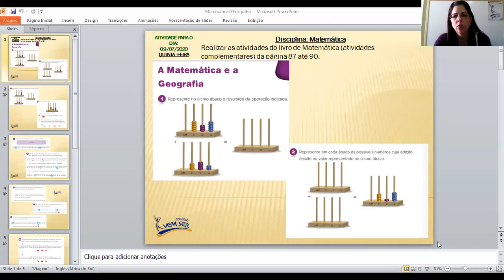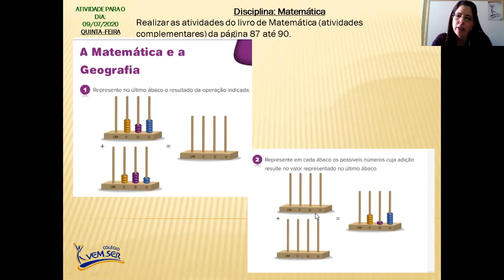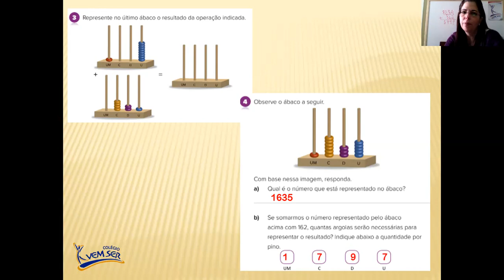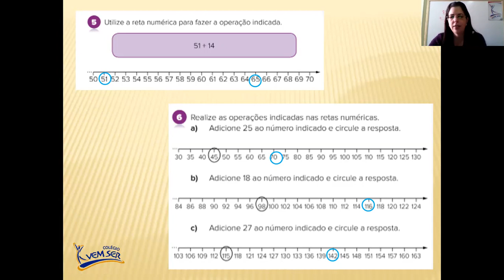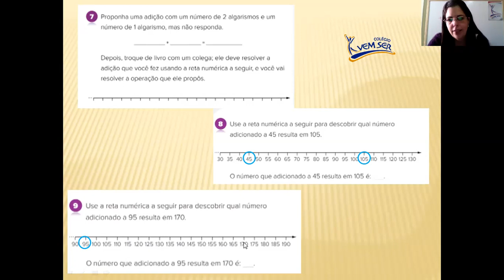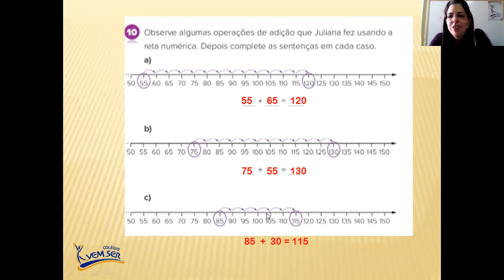09 de Julho - 3° ano B - Professora Renata - Matemática: "Exercícios".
Exercícios de revisão.